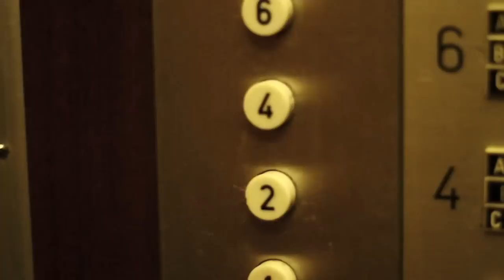Weekend at sea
Short movie, shot at the Belgian coast. They are my pride and joy!

All credits of the song go to Beirut - Postcards from Italy.